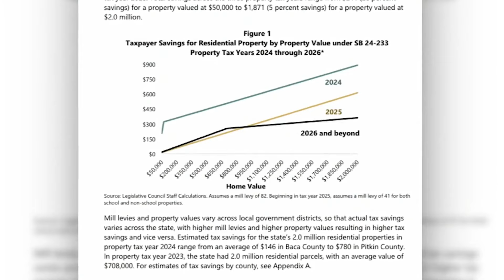2 property tax initiatives make progress in Colorado Senate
A pre-negotiated property tax agreement passed the House on Wednesday, but legislators voiced their opposition nonetheless. FOX31's Gabrielle Franklin was there for the votes.